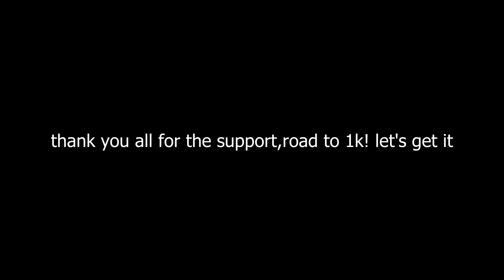how to build muscle in 40 minutes!